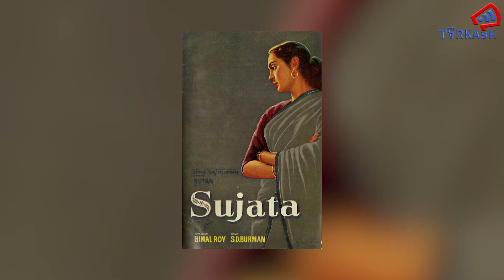बिमल रॉय की फिल्मों ने देश को अंतरराष्ट्रीय पहचान दिलाने का काम किया।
बॉलीबुड की फिल्मों के बारे में आम राय है कि यहां की फिल्मों में हकीकत कम फसाना ज्यादा होता है। कहने का आशय ये है कि मुंबईया फिल्मों में यथार्थ कम और  कल्पनालोक का तड़का ज्यादा होता है।